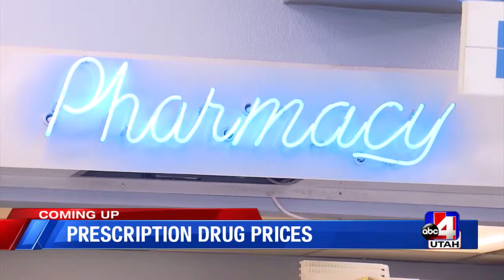Breaking down the race for Salt Lake City mayor